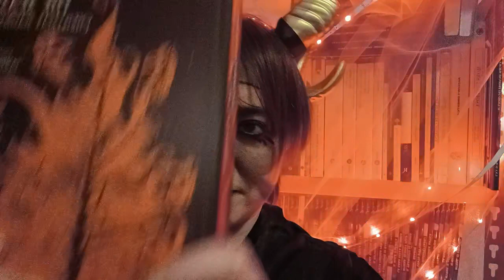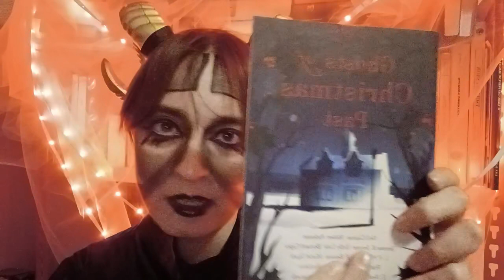Ghost Stories in Winter Nights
Winter isn't over yet... Krampus Eric invites you to his fireplace, to tell you some ghost stories in these long nights!
The video has been recorded during a Tiktok livestream. I hope you'll appreciate its naturalness. (Every attempt to edit it has proved unfruitful, due to the size of the video and to my "artisanal" means as a video maker).

At the following links you can find the books Krampus Eric has mentioned:

"Spirits of the season"
"The Haunting Season"
"Ghosts of Christmas Past"